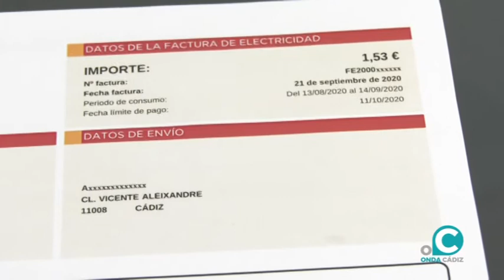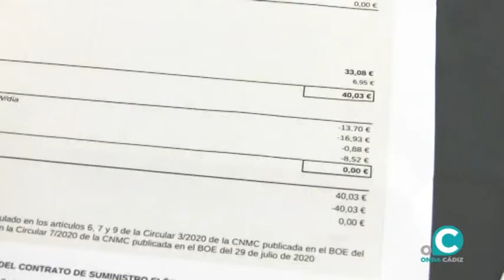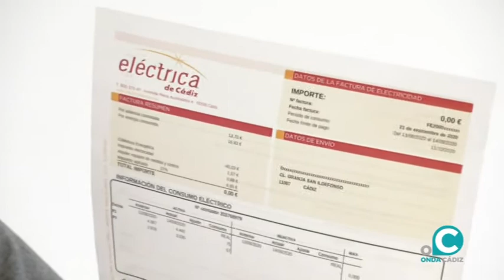VTR CONVENIO ELECTRICA CADIZ